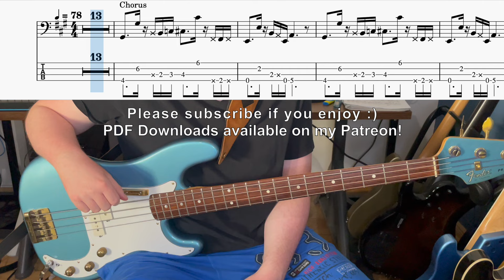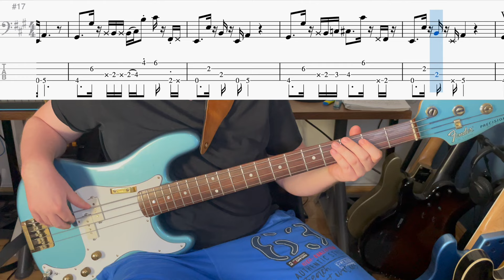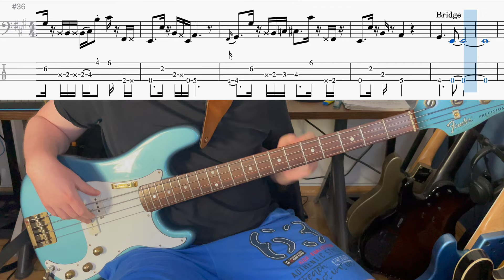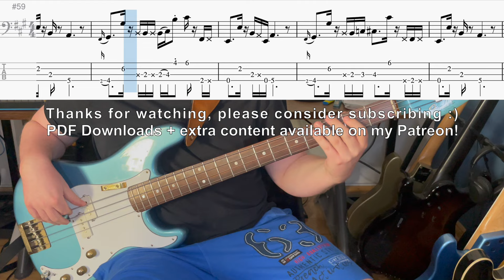Insecure - Tom Misch | Bass cover + TAB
Book online private bass lessons with me, first lesson free!

Hire me to record bass on your song!

Gear Used:
Fender Precision '81
00:00 Intro/Verse 1
00:37 Chorus
01:02 Verse 2
01:33 Chorus
01:57 Bridge
02:22 Chorus